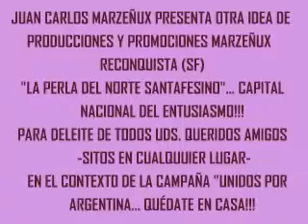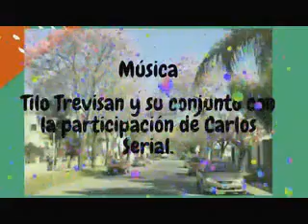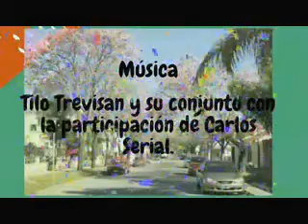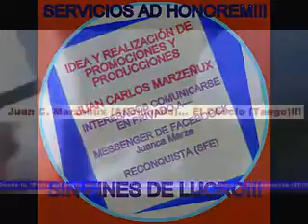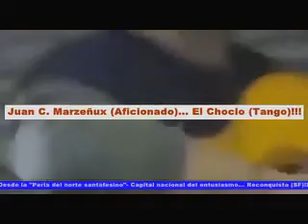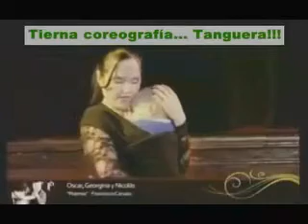JUAN C. MARZEÑUX - Campaña "Unidos por Argentina"... Quédate en Casa!!! . Mix Minautoconectados